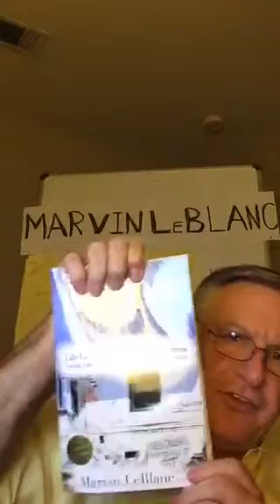The Four Most Vital Things To Know About Business (Periscope Session)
Recorded on 10/14/2015 02:23 AM UTC by MarvinLeBlanc
Gonzales
Live viewers: 7